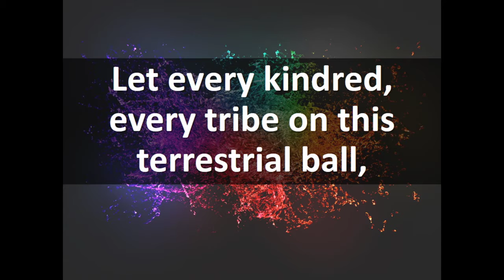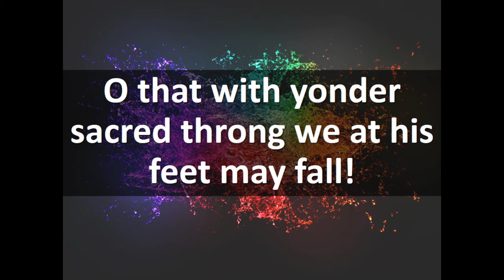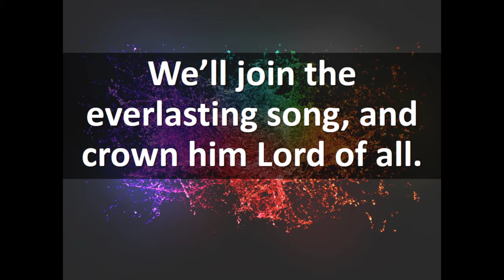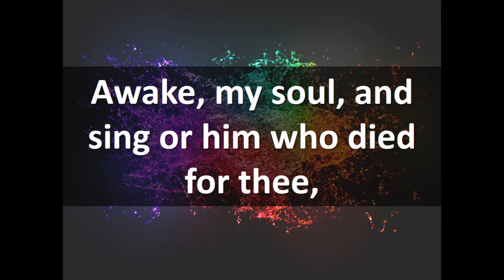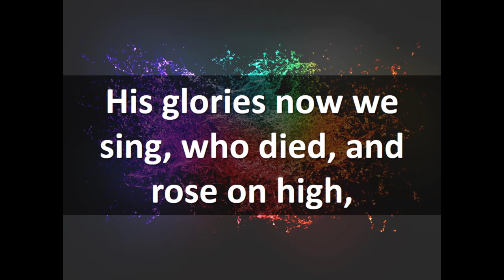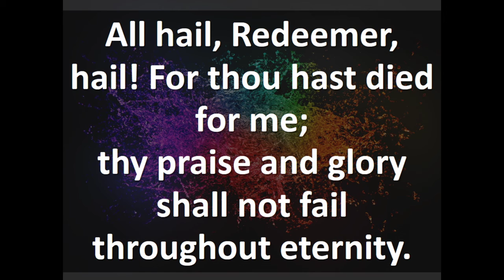April 25 - Traditional Service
April 25 - Traditional Service - Worthy is the Lamb